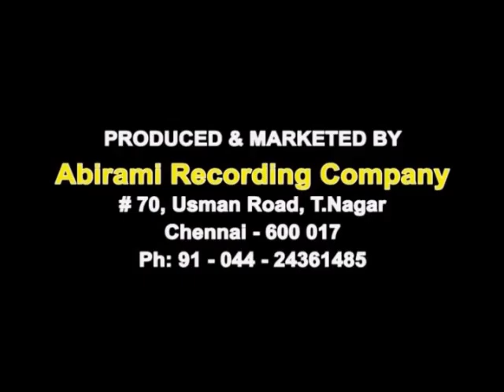Trailers Part 4